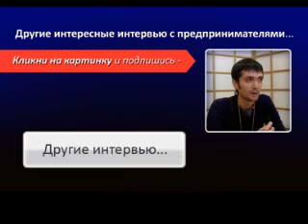Как открыть бизнес? Как найти генерального директора?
Сергей Змеев - эксперт психологии бизнеса, долларовый миллионер и владелец нескольких предприятий. Другие интервью Вы можете получить подписавшись на новости блога